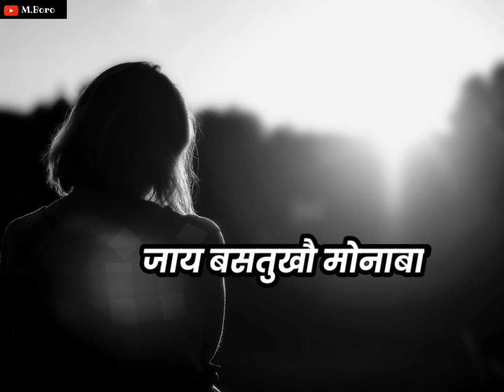New Bodo Shayari Video 💖 // M.Boro